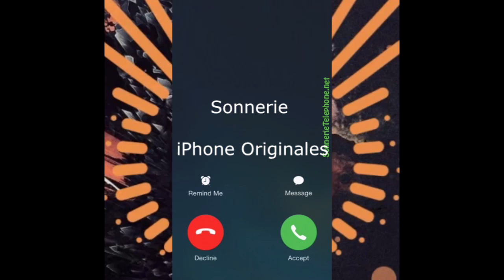Sonnerie iPhone Originales mp3 gratuite pour portable | SonnerieTelephone.Net